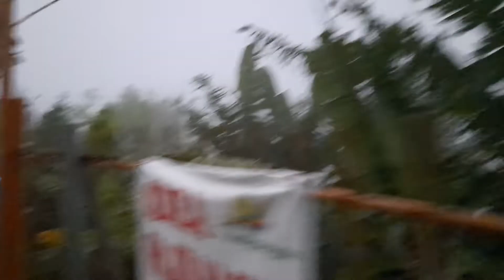Villa Khayangan di sore hari... | kabut uda setebal ini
ini trip kita wkt 2020 skrng 2022 liat akun IG nya makin cakep makin ingin kesana lagi 🥰